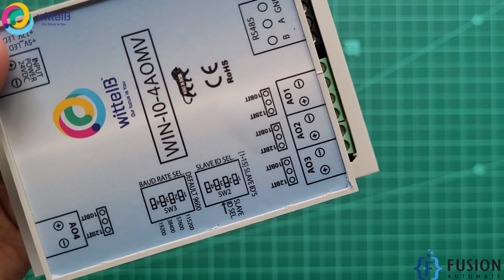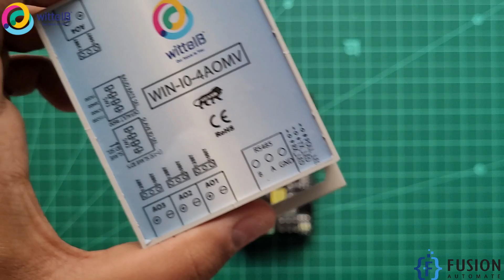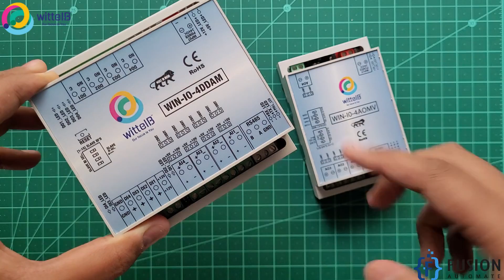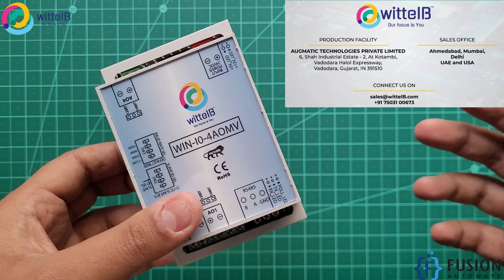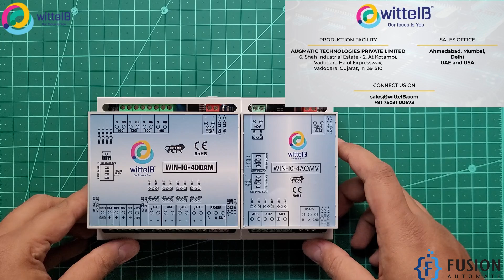Introduction to WIN-IO-4AOMV Modbus RS485 Analog Output Card | 4 AO | 24V DC | IoT | IIoT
In this video, we're introducing the WIN-IO-4AOMV Modbus RS485 Analog Output Card, proudly manufactured by Augmatic Technologies Private Limited.

Augmatic Technologies Private Limited is your trusted destination for cutting-edge industrial solutions. To explore the WIN-IO-4AOMV Modbus RS485 Analog Output Card and a range of other industrial products, visit their official or contact their dedicated salesperson at .

📍The WIN-IO-4AOMV Modbus RS485 Analog Output Card is a versatile and powerful addition to your industrial toolkit. Key features include:
↪4 Analog Output channels supporting precise 10v output, allowing for fine control and customization of analog signals.
↪Seamless integration with Modbus RS485 Protocol, enabling easy and robust control of analog output voltage.

📍One of the standout features of the WIN-IO-4AOMV Modbus RS485 Analog Output Card is its compatibility with a wide range of systems and platforms, including:
✔️  Ignition SCADA: Effortlessly integrate this analog output card into your Ignition SCADA system for enhanced analog signal control and automation.
✔️ Node-RED: Utilize Node-RED to create dynamic and responsive IoT applications that leverage the full potential of your analog output channels.
✔️ PLC: Seamlessly integrate with your PLC systems for precise analog output control in industrial applications.
✔️ Arduino, Raspberry Pi, NodeMCU: This analog output card is a versatile addition to your microcontroller projects, enhancing analog signal generation capabilities.

If you're ready to explore the potential of the WIN-IO-4AOMV Modbus RS485 Analog Output Card and discover how it can elevate your industrial and IoT projects, don't forget to hit the like button and subscribe to our channel.